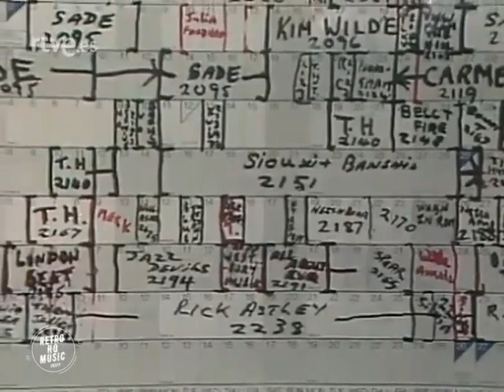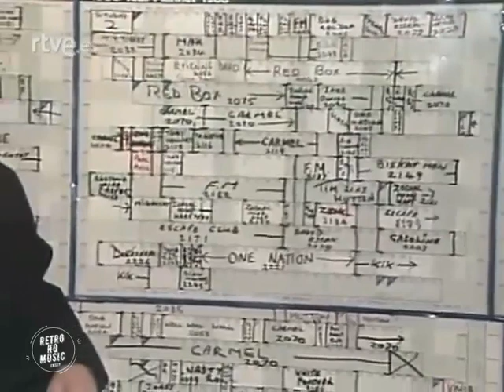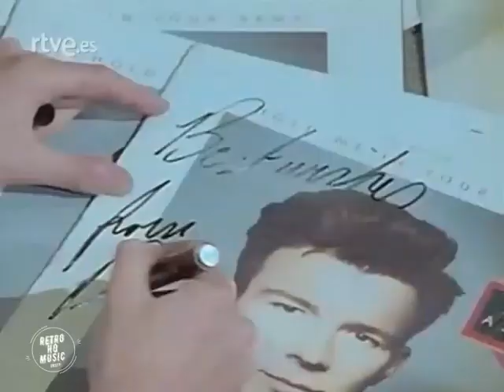RICK ASTLEY - Rockopop (TVE - 1988) [HQ Audio] - Take me into your heart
Este canal no monetiza su contenido, por lo que no recibe ningún ingreso por los vídeos que aparecen en el. Si algún propietario de contenido considerase que algún material vulnera sus derechos de autor, o no desea que dicho vídeo se vea en mi canal, ruego se ponga en contacto conmigo y no tendré ningún inconveniente en retirarlo. Gracias.

This channel does not monetize its content, so it does not receive money from the videos that appear on it. If any content owner considers that any material violates their copyright, or he doesn't want that video to be seen on my channel, please contact me and I will have no problem removing it. Thank you.

- - Entrevista / Interview
- Take me into your heart (video)

Vídeo original / Original video: RTVE (Radio Televisión Española)
Edición de audio / Audio editing: Retro HQ Music

Todos los vídeos de este canal han sido remasterizados por mi, sustituyendo el audio original por el audio en alta calidad de la canción correspondiente.
Por lo tanto, NO son copias de ningún otro vídeo que haya en Youtube o en cualquier otra plataforma de internet.

All the videos on this channel have been remastered by me, replacing the original audio with the high-quality audio of the corresponding song.
Therefore, they are NOT copies of any other video on YouTube or on any other internet platform.